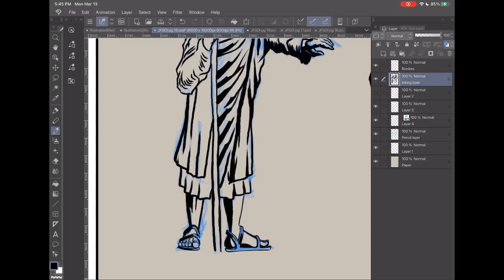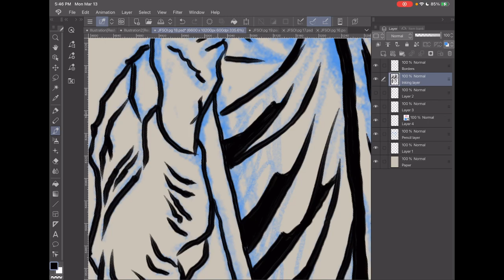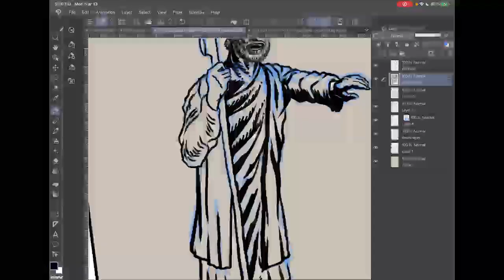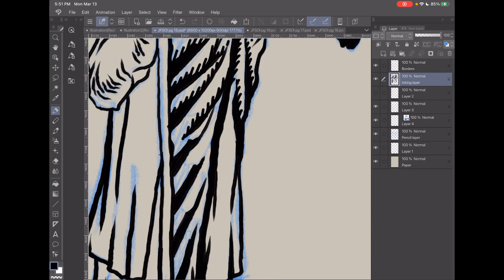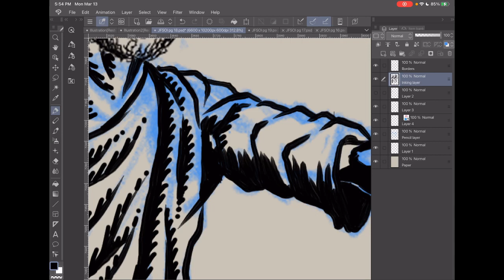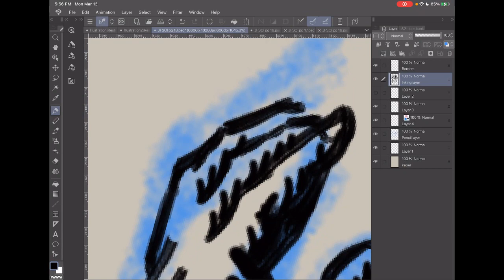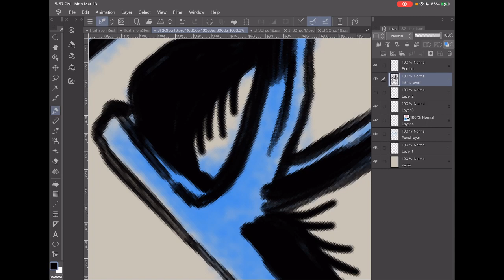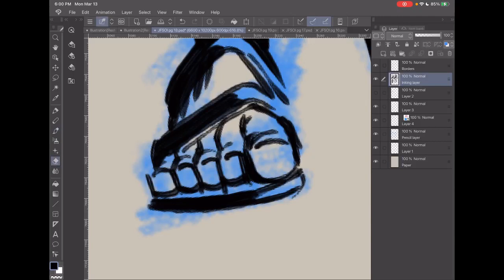Drawing page 18 of my comic "Joseph: Favored Son of Israel". 031323_04